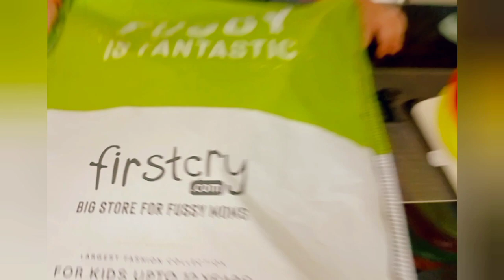Firstcry haul| baby shopping haul| mom of all sales Saavi's vlog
Firstcry haul
mom of all sales
Saavi's vlog